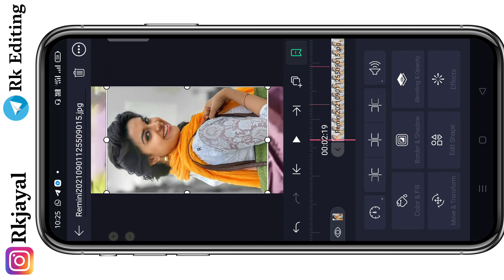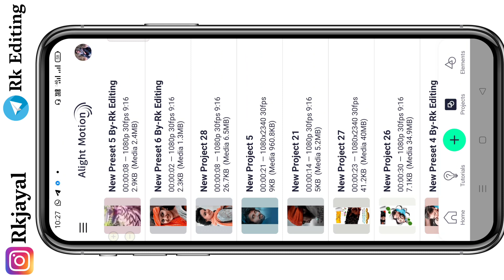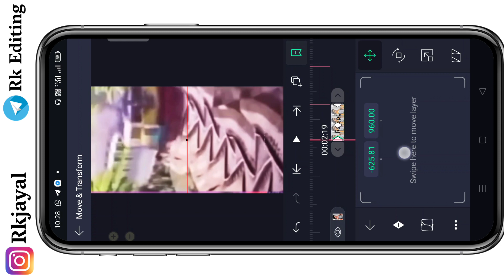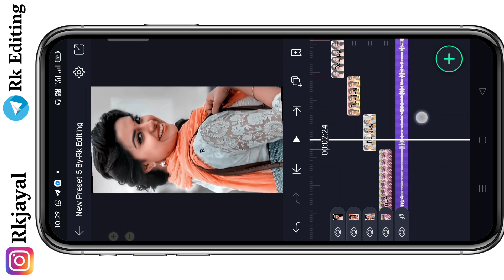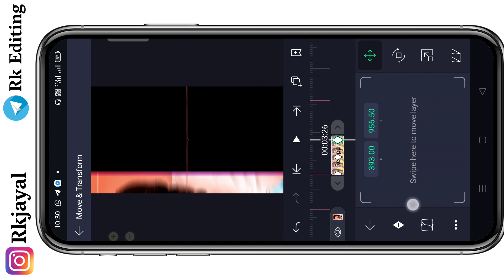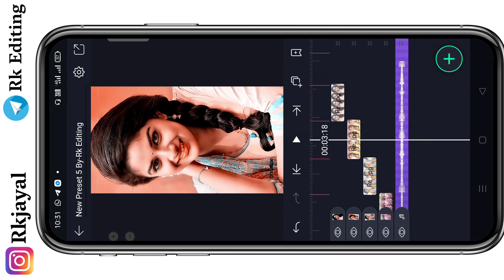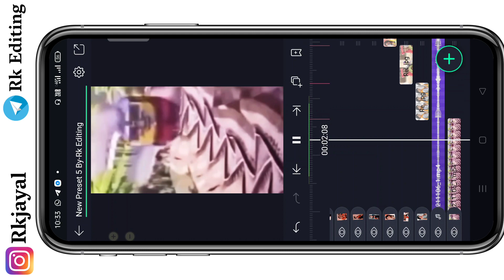Instagram Trending Reels Video Editing | Train Wala Viral Reels Video Kaise Banaye |Rk Editing Point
Hi Friends aaj ke is video mein batana walon ki Kaise alight motion application Is Tarah Ka reels Status video Kaise editing kar sakte ho